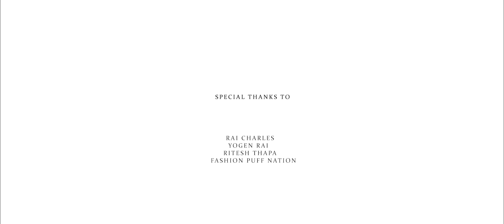Purna Rai - Dhurwa Tara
Dhurba tara is a song written years ago and completed recently. This song carries different raw emotions which was written/composed at that particular moment and might get connected to more different heart  and souls.Binding up this year with all the happiness and peace of mind through this song hoping for the wonderful year ahead!!

Singer- Purna Rai

Guitar- Shreehang Rai

Bass Guitar- Manahang Rai

Flute- John Rasin Singh

Mixing- Suraj Biswakarma

Mastering- Navraj Sunuwar (Kapil)

Recording- Apaar Records (Dharan)

Video- Kiwahang Rai/Arshu Shrestha

Thanking each and everyone for your love and support throughout this journey,promising you to give more promising songs!🙏

Dhurwa Tara (Lyrics)

Timi gantabya ma baato
hidi diula timro saato
Batuwa tah haina
ma hidi rahanalai
 thaaki sakey aba deuna paalo
Manako kura sabai mann maii rakhi gaudai chu geet sabai timrai lagi
Mero maya sabai charlangai thyo timro maya sayad ali dhamilo naii ho

Bannucha pugnucha jujnucha bujnucha yo mero sansarlai
Nagari keii hunna sajilo cha basera yaa kebal kura katnalai
 Bannucha pugnucha jujnucha bujnucha yo mero sansarlai nagari keii hunna sajilo cha basera yaa kebal kura katnalai
(Nata bala leh nai hune
nata kara leh nai timilai
thikai cha jaau antai tira
Jaha khusi milos sadhailai)-2
Timi akash ko joon vaye ma pani dhurwa tara naii tah ho
Saptarangi timi sapana vaye timilai dekhne ma mitho nindra na ho

(Najaau timi farkera
maya lai samjhera
aankha lovi mann paapi chan
timilai naii samjhera
 galti haru sabai mera
 galat samay lai ma dosaula bhawana auna thale aba
bhawanalai nai rokaula)-2

Note: Reuploading of this art is strictly prohibitted!!🙏